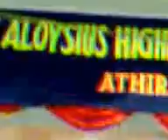Martin santhosh dances district kalolsavam held at St.Alosiyous HSS Athirampuzha